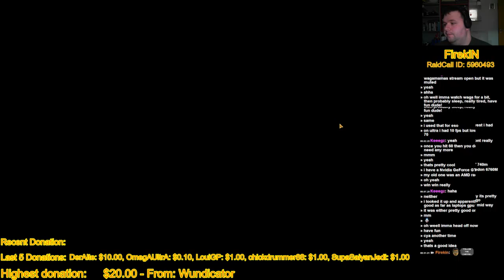Firekin plays Star Wars: The Old Republic part 161-168 - 5 / 8